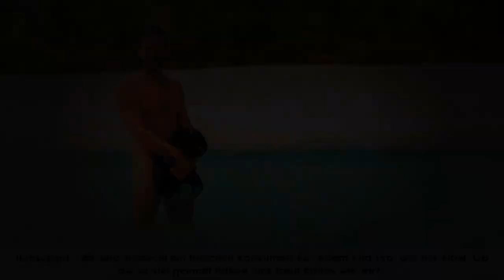PEER KUSMAGK UND SEINE SCHÖNE SURFERIN | Sie schmieden schon Zukunftspläne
Beim ersten Kennenlernen auf der Nackt-Insel waren der Ex-Dschungelkönig und die Profi-Surferin noch etwas schüchtern. Doch schon kurze Zeit später spielten die Gefühle verrückt

Was gibt es in einer völlig enthüllten Liebe noch zu entdecken?
Peer Kusmagk (41) und Janni Hönscheid (25) haben sich bei „Adam sucht Eva“ gefunden.
Gestern lief die letzte Folge der RTL-Nacktinsel. Dabei verrieten der Ex-Dschungelkönig und die Profi-Surferin, was ihre Beziehung so anziehend macht.

Gefühle
Kusmagk: „Es ist jeden Tag in der Südsee mehr und mehr geworden, was wir für einander empfunden haben. Und dieses Gefühl ist immer größer und stärker geworden, sodass wir, als wir uns in Deutschland wiedergesehen haben, nicht mehr davor wegrennen konnten.”
Hönscheid: „Ich hab die schönsten Strände auf der ganzen Welt gesehen, wo Leute denken, das muss das Paradies sein. Aber irgendwie hat immer was gefehlt. Ich fühle mich gerade im Paradies, egal wo ich bin.“

Innere Werte
Kusmagk: „Janni ist wirklich einer der faszinierendsten Menschen, die ich in meinem ganzen Leben getroffen habe. Ich liebe ihre lebensfrohe Art, ihr offenherziges Lachen.”
Hönscheid: „Wir sind vielleicht ein bisschen Konkurrenz für ,Adam und Eva‘ aus der Bibel. Ob die so viel gelacht haben und Spaß hatten wie wir?”

Gemeinsame Zukunft
Kusmagk: „Für die nahe Zukunft machen wir erst mal Berlin zu unserem Hauptsitz und für die ferne Zukunft machen wir einfach zusammen 'ne Reise um die ganze Welt.”